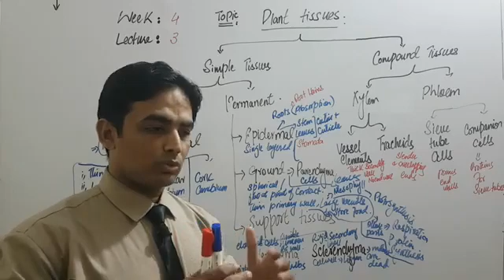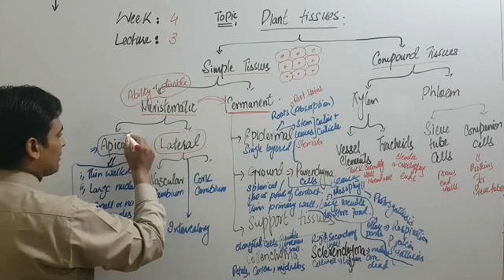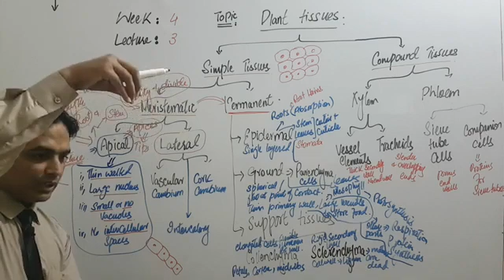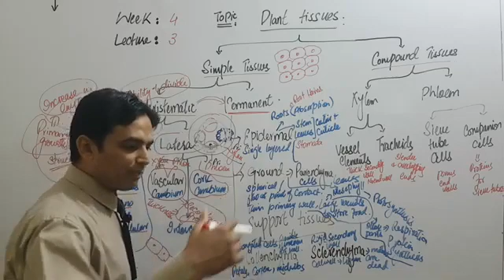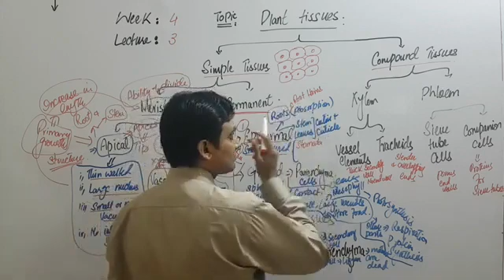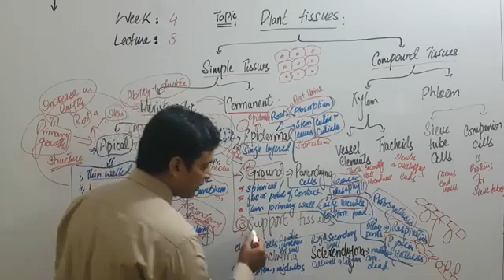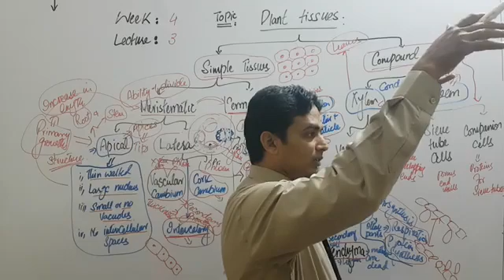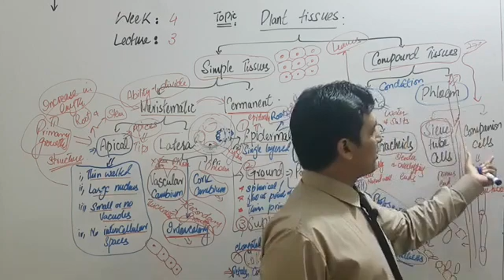Class 9 | biology | lecture 12